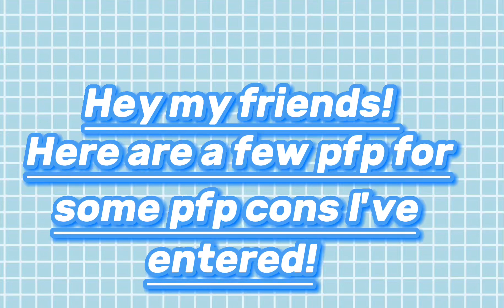My pfp entries for Lulu + Crystal!